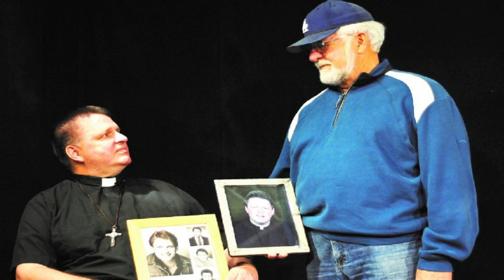Father Stu (2022) Movie Review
Follows the life of Father Stuart Long, a boxer-turned-priest who inspired countless people during his journey from self-destruction to redemption.
Director - Rosalind Ross
Writer - Rosalind Ross
Stars - Mark Wahlberg, Mel Gibson, Malcolm McDowell.